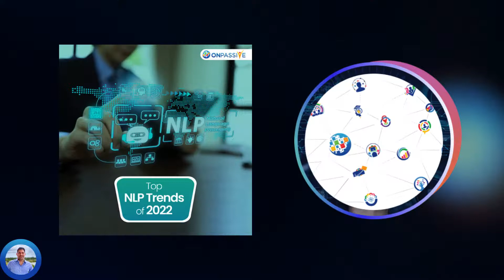ONPASSIVE🔷 Future Trends in Natural Language Processing for 2022🔷By SATYANARAYANA PAPPU